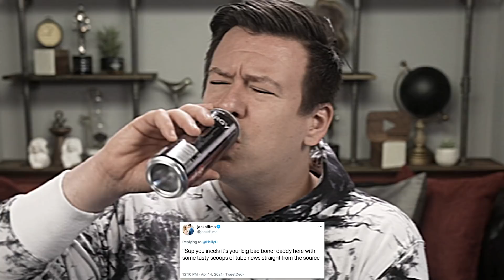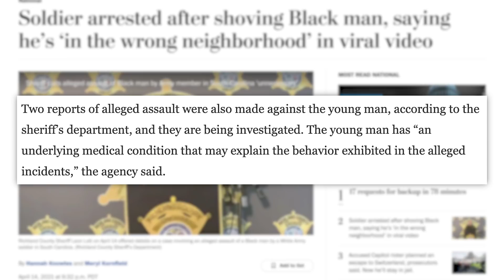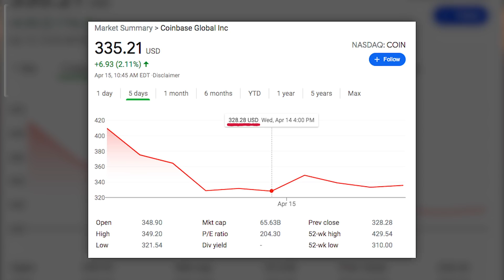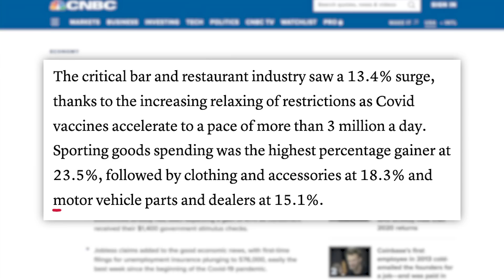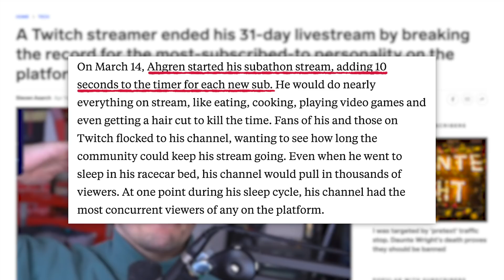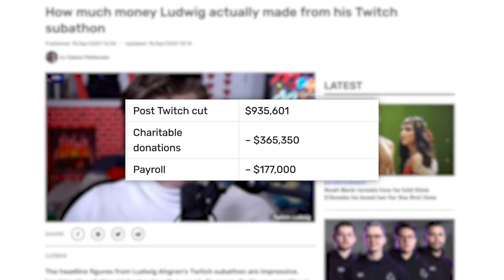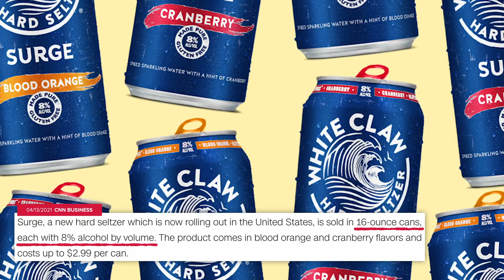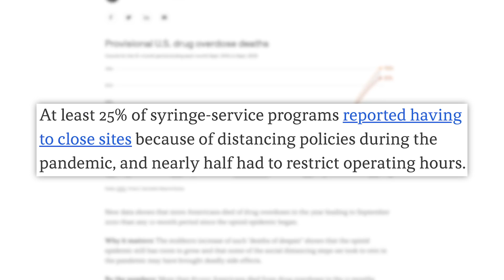DISGUSTING! New Footage Exposes A Lot, The Truth About Ludwig, Pentland, Chauvin, & Today's News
00:00 - Keeping my word
00:43 - Soldier Arrested For Shoving Black Man
03:35 - Coinbase Debuts On Stock Market & Retail Boost
06:21 - Ludwig Breaks Ninja’s All Time Twitch Sub Record
08:31 - Sponsor
09:27 - Internet Freaking Out Over New White Claw
10:06 - Ever Given Seized
10:50 - Overdoses Surged During Pandemic
11:38 - Chauvin Trial Nearing End

✩ TODAY’S STORIES ✩

BBC Diversity Chief Sparks Backlash After Saying “Luther” Wasn't an Authentic Black Lead:

Child Safety Advocates Urge Facebook To Scrap Plans for Instagram Kids

Edited by: James Girardier, Julie Goldberg, Maxx Enright
Produced by: Amanda Morones
Art Director: Brian Borst